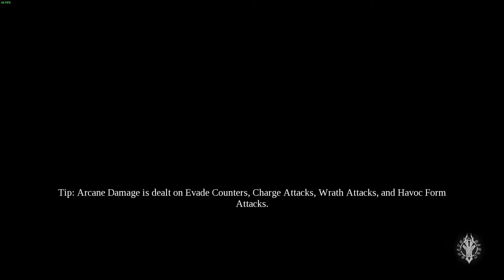Darksiders 3 - Part 20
My first blind playthrough of Darksiders 3 on Reckoning difficulty.